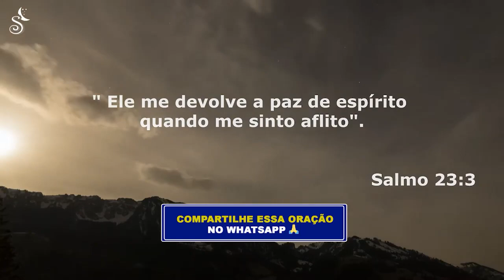PODEROSA ORAÇÃO DA MEIA - NOITE - 02 DE ABRIL - Deixe seu pedido de oração 🙏🏼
"E, TUDO QUE PEDIRES EM ORAÇÃO, CRENDO, O RECEBEREIS. " (MT. 21:22)